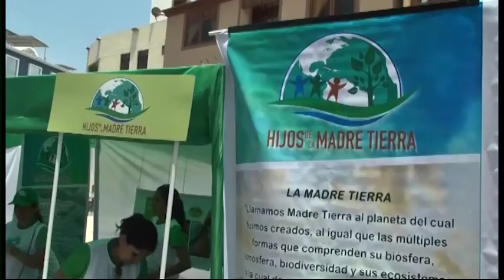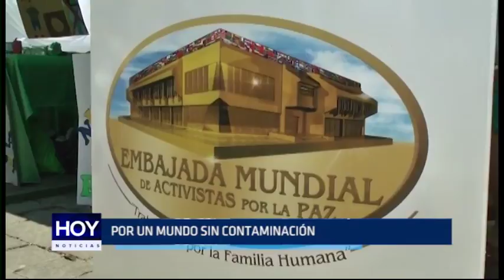Trujillo: Campaña educativa por un mundo sin contaminación